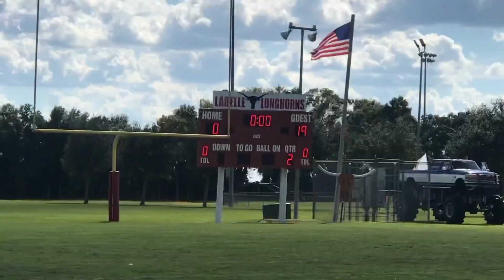South Naples Trojans 12U vs. LaBelle Longhorns